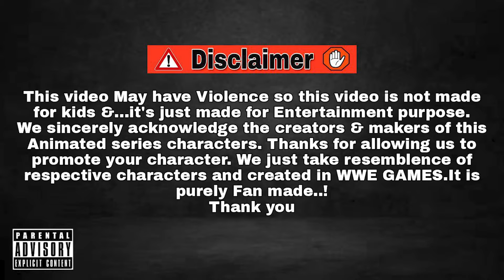Shiva & vir the Robot boy & Bheem vs Rudra & Motu & Patlu - 6 man Toranado Backstage Fight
⚔️ Armageddon match - 6 Man Hell in a Cell match
🎉comment your thoughts and request in comments section💬
🎉Name of the game is "WWE smackdown Here comes the pain"🎮

rudra boom chik chik boom cartoon10rudra boom chik chik boom episode10rudra boom chik chik boom episode 110
rudra boom chik chik boom songrudra boom chik chik boom episode 1 full movie
rudra boom chik chik boom cartoon episode 1
boom chik chik boom rudra
rudra boom chik chik boom in telugu
rudra boom chik chik boom in tamil
rudra boom chik chik boom in telugu episodes
rudra boom chik chik boom full movie
boom boom chik chik boom
rudra boom chik chik boom episodes in telugu
boom chik chik boom cartoon
rudra boom chik chik boom episodes
shiva the animated series
shiva indian cartoon
shiva full episodes in Tamil
shiva episodes in tamil
shiva animated cartoon,
shiva indian cartoon,
shiva cartoon episode 1
shiva cartoon in Tamil
shiva cartoon in Hindi